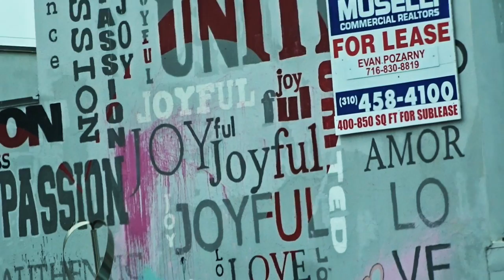2017 CHEVY CRUZE HATCHBACK ARRIVES! - FIREBALL MALIBU VLOG 667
2017 CHEVY CRUZE HATCHBACK ARRIVES! - FIREBALL MALIBU VLOG 667 - Among the beach swims and cleanups, Chevy sends Fireball the all-new 2017 Chevy Cruze Hatchback in red hot! Plus, so great Inspiration.

The Chevrolet Cruze Hatchback is a small car that has been made by General Motors since 2008. The nameplate has been used previously in Japan, for a version of a subcompact hatchback car produced under a joint venture with Suzuki from 2001 to 2007, and was based on the Suzuki Ignis.

Since 2009, the Chevrolet Cruze Hatchback nameplate has designated a globally developed, designed, and manufactured four-door compact sedan—complemented by a five-door hatchback body variant from 2011, and a station wagon in 2012. The Cruze was actually released earlier in 2008 to the South Korean market under the name Daewoo Lacetti Premiere until the phasing out of the Daewoo brand in favor of Chevrolet in 2011. In Australasia, the model has been on sale since 2009 as the Holden Cruze. This new generation Chevrolet Cruze Hatchback does not serve as a replacement for the Suzuki-derived Japanese market predecessor. Instead, it replaces three other compact models: the Chevrolet Optra sold internationally under various names (such as the Suzuki Forenza in North America, Chevrolet Optra in Latin America, Chevrolet/Daewoo Lacetti in Europe and Asia), the Chevrolet Cobalt, sold exclusively in North America, and the Opel-sourced, Australasian-market Holden Astra (later returning in 2012 briefly as an Opel until the next year, and again in 2015 as a Holden).

Chevrolet Cruze Hatchback

FIREBALL’S WHEELSANDWAVES CARSHOW
WheelsandWaves was Voted "One of the Best Things to do in Los Angeles!" This Malibu Vlogger CarShow is every 3rd Sunday of the month at The MalibuCountryMart Chevrolet Cruze Hatchback

We're a MALIBU VLOGGER from Malibu California! Chevrolet Cruze Hatchback

ABOUT FIREBALL MALIBU VLOG
This MALIBU VLOG is an inspirational Youtube First Person Series starring Malibu Vlogger Fireball & Kathie Lawrence and will inspire you to LOVE WHAT YOU DO and DO WHAT YOU LOVE. Visit his Car Show in Malibu called Wheels and Waves.
Chevrolet Cruze Hatchback

ABOUT FIREBALLTIM (Yes, his legal name)
Malibu Vlogger Fireball is a legend in the CarDesign and Filmmaking World having reached over a billion viewers through his shows on DISCOVERY, SPEED and TLC. He’s designed vehicles for over 400 of Hollywood's biggest films including BATMAN, KNIGHT RIDER, JURASSIC PARK & MONSTER GARAGE plus over 1K Commercials. Also an Award Winning Filmmaker and Director, accomplished Children's Book Author with 7 titles, Cartoonist and currently writes for the MALIBU SURFSIDE NEWS, HIDDEN HILLS MAGAZINE, DRIVE MAGAZINE, GARAGE STYLE and PALISADIAN POST Newspapers. Chevrolet Cruze Hatchback

ABOUT KATHIE:
Malibu Vlogger Kathie Lawrence is a legendary Costume Builder, Sculptor and Author having spent over 40 years in the film industry creating some of the most iconic character MASCOTS for clients like The White House, Ellen DeGeneres, Nintendo & The Super Bowl. She even built H.R. PUFF N' STUFF! No one in the business has created more. Chevrolet Cruze Hatchback

Chevrolet Cruze Hatchback

Chevrolet Cruze Hatchback